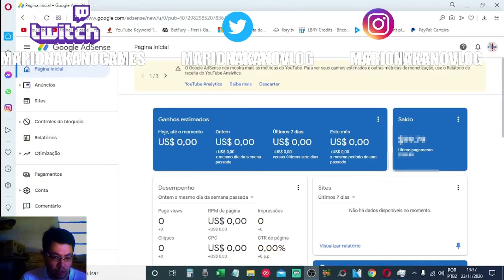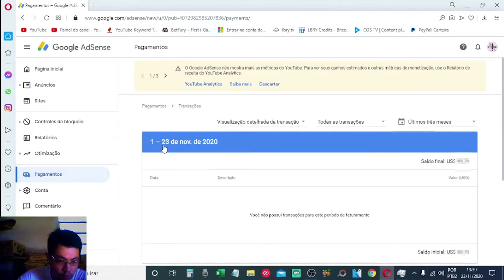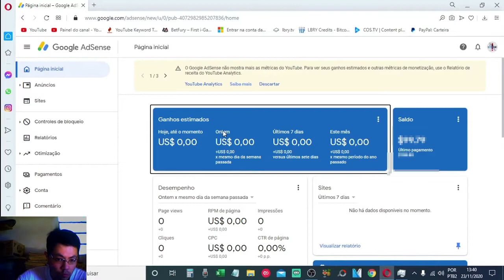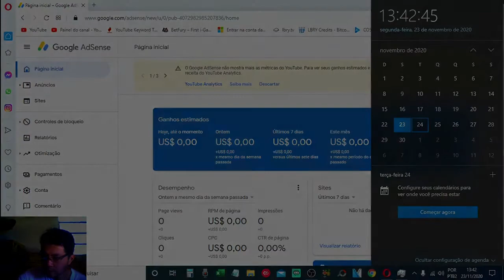Dia De Pagamento Do Youtube Para O Adsense E Adsense Para Sua Conta Bancária